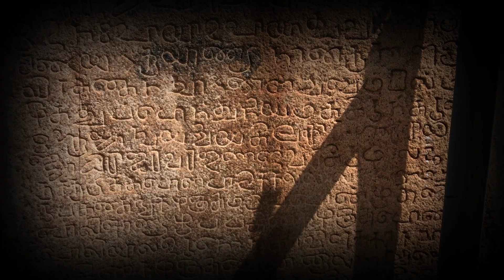தென்னிந்தியாவின் பழமையான செங்கற்கோவில் எது தெரியுமா? Ancient Brick Temple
வேம்பற்றூர் பெருந்திருக்கோவில்:

1997ம் ஆண்டு தொல்லியல் அறிஞர் திரு.குடவாயிற் சுந்தரவேலு அவர்களால் கண்டறியப்பட்டது. இந்த செங்கற்தளி.
வேப்பத்தூர் என இன்று அழைக்கப்படும் இவ்வூர் திருவிடைமருதூராலிருந்து கோவிலாஞ்சேரி செல்லும் வழியில் 5 கி.மீ தொலைவிலுள்ளது. இவ்வூர் உதயேந்திரம் செப்பேட்டில் 'நிம்பவனம்' என்ற வடமொழிபெயரில் அழைக்கப்பட்டுள்ளது. இவ்வூரைச்சுற்றி அன்று புதிதாக அந்தனர் குடியேற்றம் நிகழ்ந்துள்ளளது. திருவிசநல்லூர் கல்வெட்டில் 'நிம்ப அக்ரஹாரம்' என்று இவ்வூரை குறிக்கிறது.

இரண்டாம் நந்திவர்மனுக்கும்,  இராஜசிம்மபாண்டியனுக்கும் போர் மூள்கிறது. இப்போரில் நந்திவர்மனின் படைத்தலைவனான உதயச்சந்திரனின் பங்கு அளப்பரியது.இப்போரில் இரண்டாம் பெரும்பிடுகு முத்தரையனான சுவரன்மாறனின் ஆதரவும் பல்லவரின் பக்கம் சேர இராஜசிம்மன் தோல்வியுறுகிறார். இப்போரின் தோல்விக்கு பழிவாங்க முதலாம் வரகுணன் எனும் நெடுஞ்செழியன் பராந்தகன் மீண்டும் படையெடுத்துச் சென்று வேம்பாற்றூரில் இருந்த மண்கோட்டைகளை அழித்தார். இதனை திருச்சிராப்பள்ளி மலைக்கோட்டை கல்வெட்டு, "வேம்பில் மதிலையழித்து நியமத்தில் வீற்றிருந்த" என்ற வரிகள் மூலம் அறியலாம்.அதன்பின் மூன்றாம் நந்திவர்மர் 850/56 ல் இவ்வூரை கைப்பற்றுகிறார். பின் தன் சிறப்புப்பெயரில் இவ்வூரை, 'அவனிநாராயண சதுர்வேதி மங்கலம்" என மாற்றுகிறார். அதன்பின்மீண்டும் இரண்டாம் வரகுணர் இவ்வூரை கைப்பற்றி பக்தி இலக்கியமான திருவாசகத்தில் மாணிக்கவாசகர் மூலம் இவ்வூரைபற்றி பாடவைக்கிறார்.

இங்கு நாம் காணும் இச்செங்கற்கோவில்  தென்னிந்தியாவிலேயே காலத்தால் முற்ப்பட்ட பழமையான கோவிலாகும். இக்கோவில் ஓர் மாடக்கோவில் வகையைச்சேர்ந்ததாகும்.
". குன்றுகண் டன்ன
சுடுமண் ஓங்கிய நெடுநிலைக் கோட்டம்"
என மணிமேகலை காட்டும் கோவில்வகை இதுவேயாகும். கருவறையின் உட்புறம் மிகப்பழமையான ஓவியங்களும் உண்டு. இக்கோவிலின் பழமை இன்னதென கூற சிற்பங்கள், செப்பேடுகள், எதுவுமில்லை, எனினும் இரண்டாம் நந்திவர்மன் தான்பெற்ற பெருவெற்றியின் காரணமாய் இங்கு கோவில் எழுப்பியிருக்கக்கூடும்.

மராமத்துப்பணியை அவ்வபோது செய்யத்தவறியதால் அடித்தளம் பாழ்பட்டுகிடந்து விழும் நிலையில் இருந்ததை சில தனியார்அமைப்புகள் அரும்பாடுபட்டு மீட்டெடுத்து வருகிறது.